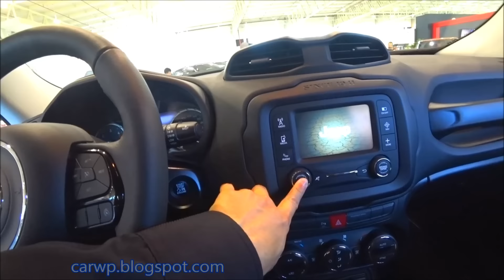17º SALÃO DE CURITIBA R$ 126.936 Jeep Renegade Limited 2.0 Multijet TD 4x4 AT 2018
Novo Canal COMPARA CARROS AJUDE O CANAL Deus te abençoe! BLOG